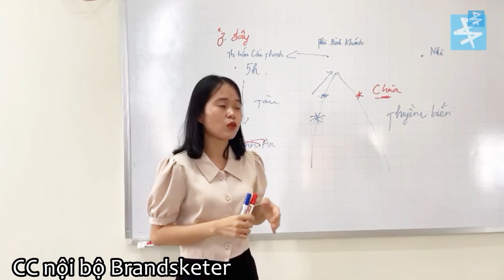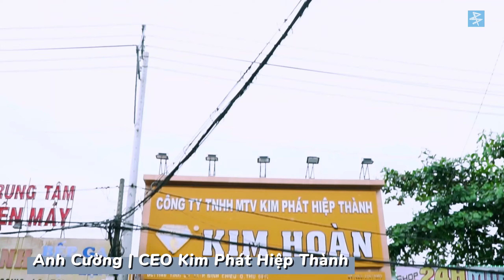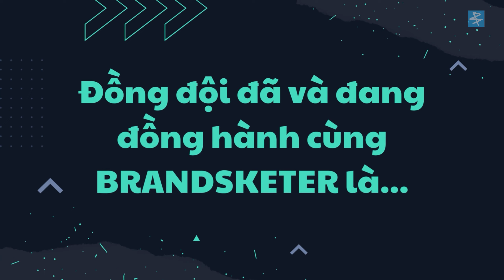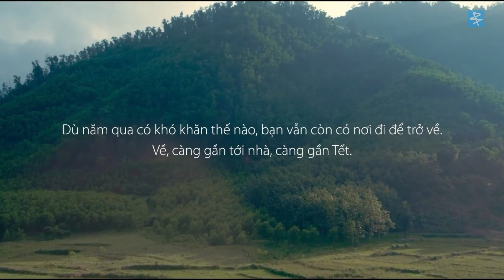HAPPY NEW YEAR QUÝ MÃO 2023 ! Year End Party 2023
Một năm khó khăn đã qua, đầu xuân năm mới - Quý Mão 2023, đại diện và cũng thay mặt cho Brandsketer tại Việt Nam, xin kính chúc anh chị quý khách hàng, học viên của công ty một mùa xuân THỊNH VƯỢNG, vạn sự BÌNH AN, sức khoẻ AN HOÀ.

Rất hy vọng sẽ luôn có sự đồng hành của quý anh/chị trong suốt thời gian sắp tới từ năm này cho đến nhiều năm sau nữa.

Bằng tất cả chuyên môn và năng lực nghề nghiệp, đội ngũ của Brandsketer hứa sẽ luôn dốc hết sức, hết lòng hỗ trợ các dự án của mọi người.